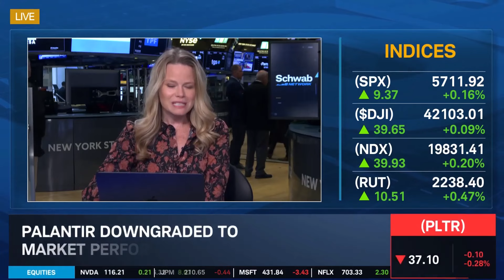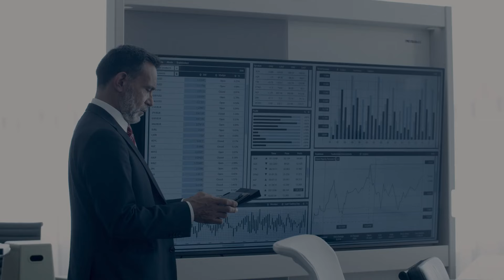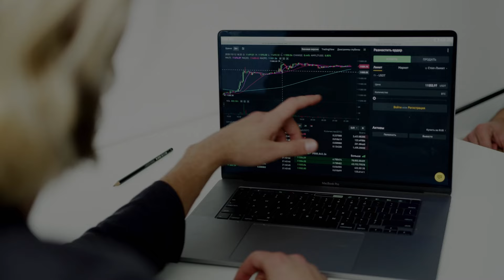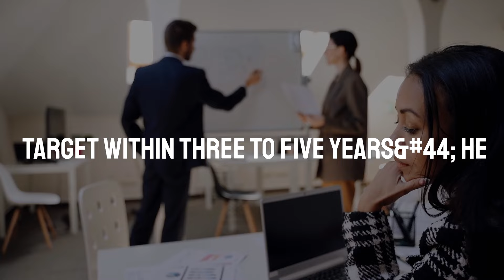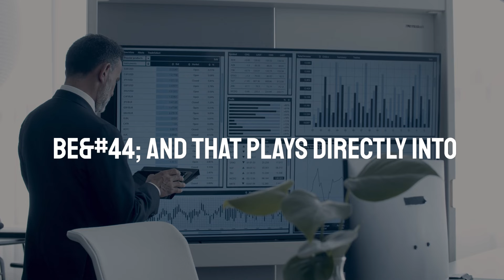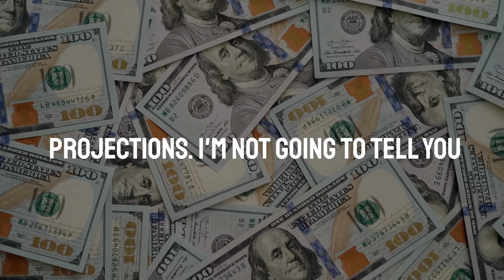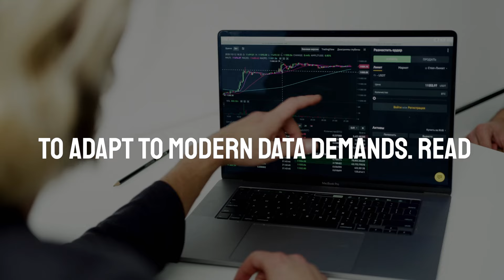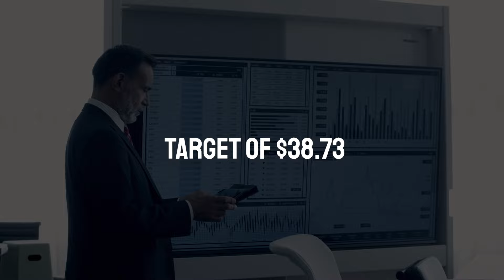Palantir Will Hit $110 On Monday | PLTR Stock Latest News